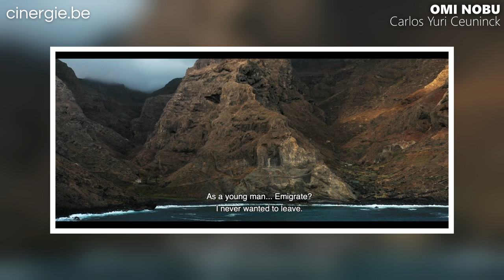"Ce n'était pas un reportage, pour moi c'était un film !" [FR/EN]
[FR]
Carlos Yuri Ceuninck, réalisateur belgo-capverdien, a dirigé Omi Nobu, récompensé comme meilleur documentaire au FESPACO 2023. Dans Omi Nobu, il suit Quirino, un homme septuagénaire vivant depuis plus de 30 ans dans un village abandonné, qui réfléchit à la vie dans une vallée isolée.
[EN]
Carlos Yuri Ceuninck, a Belgian-Cape Verdean filmmaker, directed Omi Nobu, which won Best Documentary at FESPACO 2023. In Omi Nobu, he follows Quirino, a man in his seventies who has lived for over 30 years in an abandoned village, reflecting on life in a remote valley.